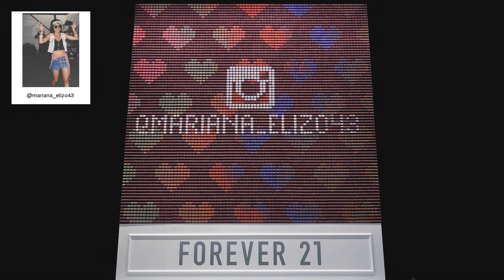F21 Thread Screen